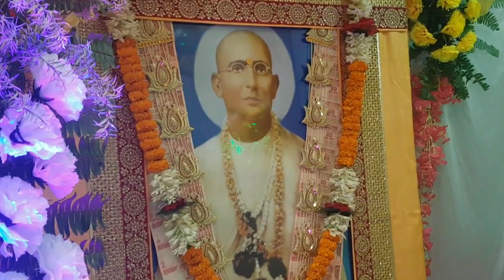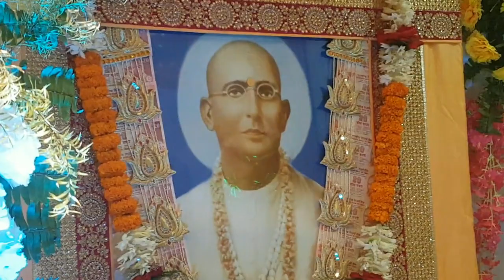Chhapra , Ani ku Tamnna meri ki tu menu mil jave , Singer - Anamika Ji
पूज्य श्री श्री 1008 श्री दादा गुरुदेव श्री परमहंस अद्वैतानन्द जी महाराज की पुण्य जन्म भूमि छपरा में नया साल 2022 को मनाने के लिये दूर दूर से आई संगत...